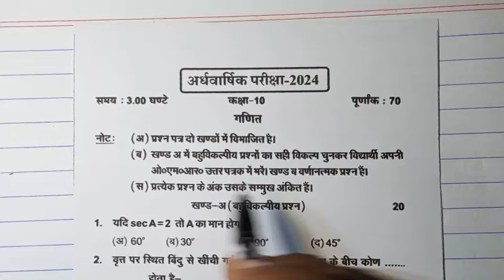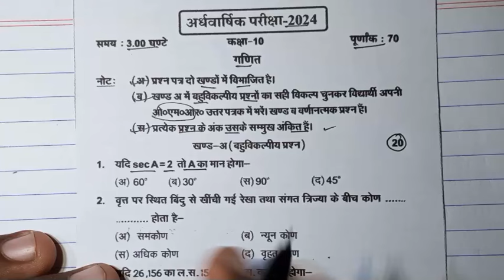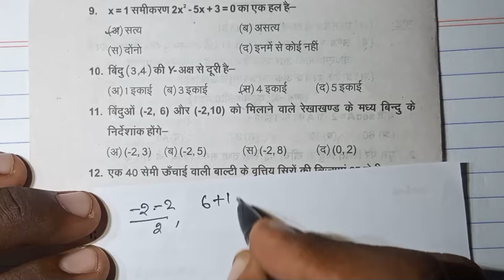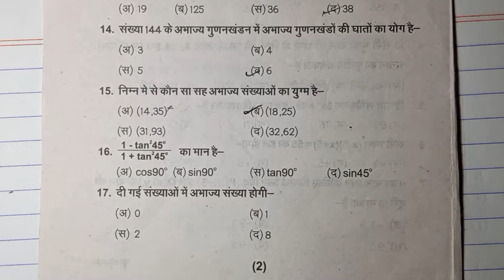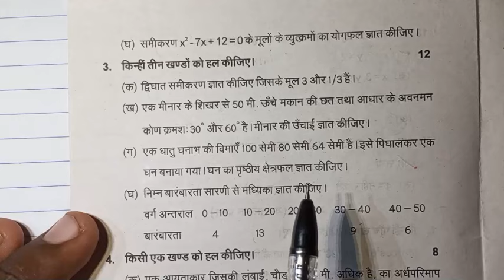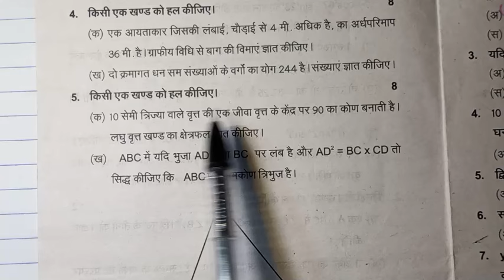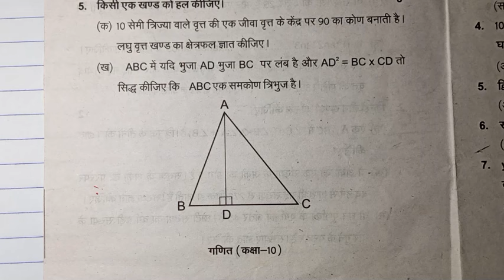Half yearly exam maths viral paper 2024/ अर्द्धवार्षिक परीक्षा कक्षा 10 गणित का पेपर 2024 ।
half yearly exam paper
class 10th maths half yearly paper 2024
maths class 10th half yearly paper
class 10th maths half yearly paper
ardhvarshik pariksha maths ka paper 2024-25
class 10th maths paper 2024-25
maths class 10th paper 2024
ardhvarshik pariksha maths ka paper
maths question paper 2024-25
अर्धवार्षिक परीक्षा गणित का पेपर
गणित कक्षा 10 का वायरल पेपर
कक्षा 10 गणित अर्धवार्षिक परीक्षा का पेपर 2024-25